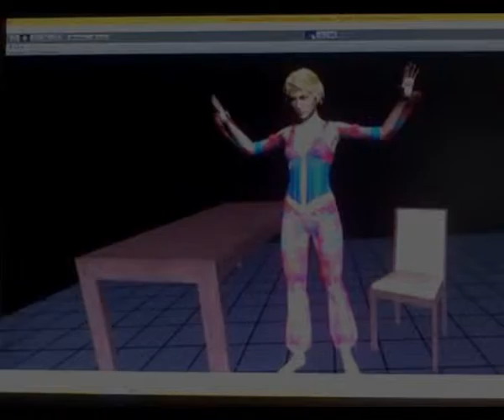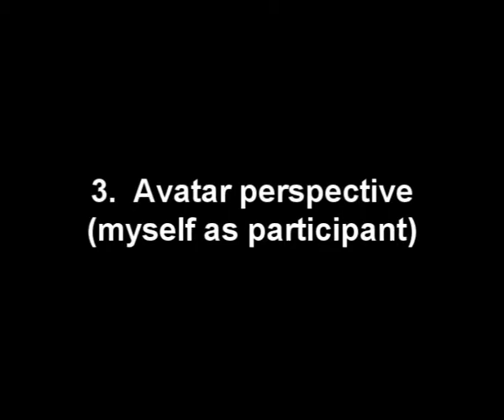iMorphia, co-location and the Oculus Rift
Three enactments trialling the effectiveness of the Oculus Rift VR headset as a means of solving with the co-location problem in iMorphia.

The added depth perception enables performers to locate their position in 3D space in relationship to the virtual props.